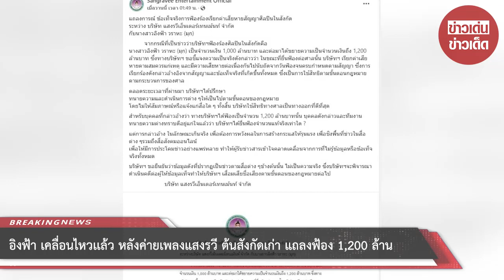อิงฟ้า เคลื่อนไหวเเล้ว หลังค่ายเพลงแสงรวี ต้นสังกัดเก่า แถลงฟ้อง 1,200 ล้าน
เรียกได้ว่าทำเอาร้อนระอุโซเชียล “ณวัฒน์ อิสรไกรศีล” เจ้าของเวทีมิสแกรนด์ไทยแลนด์ ได้ออกมาเคลื่อนไหวประเด็น ต้นสังกัดเก่า ฟ้อง “อิงฟ้า” 1,200 ล้าน!  โดยได้ระบุว่า “1,000ล้านข่าวผิด ที่ถูกคือ1,200ล้าน และได้อ่านสัญญาของ Engfa Waraha แล้วทุกตัวสนุกดีครับคุณตำรวจนครสวรรค์”

เเละในเวลาต่อมา บริษัท แสงรวีเอ็นเตอร์เทนเม้นท์ จำกัด ก็ได้โพสต์ระบุข้อความว่า  แถลงการณ์ ข้อเท็จจริงการฟ้องร้องเรียกค่าเสียหายสัญญาศิลปินในสังกัด ระหว่าง บริษัท แสงรวีเอ็นเตอร์เทนเม้นท์ จำกัด กับนางสาวอิงฟ้า วราหะ (มุก)

จากกรณีที่เป็นข่าวว่าบริษัทฯฟ้องร้องศิลปินในสังกัดคือ

นางสาวอิงฟ้า วราหะ (มุก) เป็นจำนวนเงิน 1,000 ล้านบาท และต่อมาได้ขยายความเป็นจำนวนเงินถึง 1,200 ล้านบาท ซึ่งทางบริษัทฯ ขอชี้แจงความเป็นจริงดังกล่าวว่า ในขณะที่ยื่นฟ้องต่อศาลนั้น บริษัทฯ เรียกค่าเสียหายตามสมควรแก่เหตุ และมีความเสียหายต่อเนื่องกันไปนับถัดจากวันฟ้องจนครบกำหนดตามสัญญา ซึ่งการเรียกร้องดังกล่าวอ้างอิงจากสัญญาและข้อเท็จจริงที่เกิดขึ้นทั้งหมด ซึ่งเป็นการใช้สิทธิตามขั้นตอนกฎหมายตามกระบวนการของศาล

ตลอดระยะเวลาที่ผ่านมา บริษัทฯได้ปรึกษา ทนายความและดำเนินการต่าง ๆให้เป็นไปตามขั้นตอนของกฎหมาย โดยไม่ให้สัมภาษณ์หรือแจ้งแก่สื่อใด ๆ ทั้งสิ้น บริษัทใช้สิทธิทางศาลเป็นทางออกที่ดีที่สุด สำหรับบุคคลที่กล่าวอ้างว่า ทางบริษัทฯได้ฟ้องเป็นจำนวน 1,200 ล้านบาทนั้น บุคคลดังกล่าวและทีมงานทนายความต่างทราบดีอยู่แก่ใจแล้วว่า บริษัทฯได้ยื่นฟ้องจำนวนแท้จริงเท่าใด ?

แต่การกล่าวอ้าง ในลักษณะเกินจริง เพื่อต้องการหวังผลในการสร้างกระแสให้รุนแรง เพื่อชิงพื้นที่ข่าวในสื่อต่าง ๆรวมถึงสื่อสังคมออนไลน์ เพื่อให้มีการประโคมข่าวอย่างแพร่หลาย ทำให้ผู้รับข่าวสารเข้าใจคลาดเคลื่อนจากการที่ไม่รู้ข้อมูลหรือข้อเท็จจริงทั้งหมด บริษัทฯ ขอยืนยันว่าข้อมูลดังที่ปรากฏเป็นข่าวตามสื่อต่าง ๆข้างต้นนั้น ไม่เป็นความจริง ซึ่งบริษัทฯจะพิจารณาดำเนินคดีต่อผู้ให้ข้อมูลเท็จทำให้บริษัทฯ เสื่อมเสียชื่อเสียงตามขั้นตอนของกฎหมายต่อไป บริษัท แสงรวีเอ็นเตอร์เทนเม้นท์ จำกัด

ต้องบอกว่าล่าสุด “อิงฟ้า วราหะ” นั้นก็ได้เคลื่อนไหวเเล้ว หลังค่ายเพลงแสงรวี ต้นสังกัดเก่า แถลงเตรียมฟ้อง 1,200 ล้าน! โดย “อิงฟ้า” โพสต์ระบุข้อความหลังออกงานว่า “ที่สุดของหัวใจ” เเละโพสต์อีกครั้งว่า “ขอให้รู้ไว้ว่า
ทุกคนคือหัวใจและกำลังใจของฟ้าที่สำคัญและดีที่สุด”

00:00 - Intro
00:10 - News
01:00 - Minute